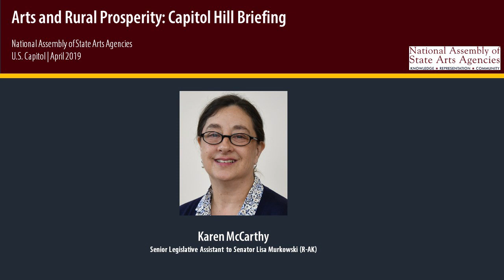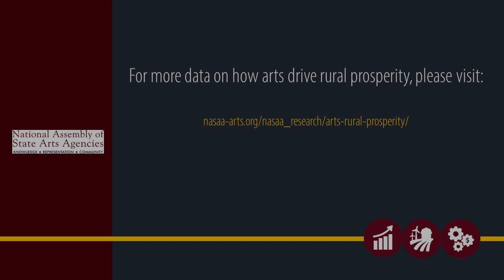Arts and Rural Prosperity Capitol Hill Briefing: Karen McCarthy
The National Assembly of State Arts Agencies (NASAA) convened its second annual Capitol Hill briefing on May 2, 2019, on Arts and Rural Prosperity. Endorsed by the bipartisan Congressional Arts Caucus, the event shared new research and vivid examples demonstrating the power of creativity and culture to help rural communities thrive.

Karen McCarthy, senior legislative assistant to Sen. Lisa Murkowski (R-AK), talked about how native and other artists generate prosperity in Alaska, making the arts a source of empowerment and resilience.